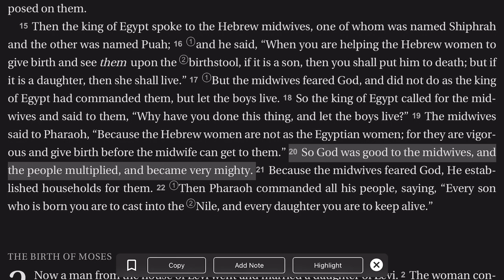Exodus 1:18-21 Midwives Blessed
The midwives obeyed God rather than pharaoh, and refused to murder the Hebrew baby boys. What did they say to pharaoh and what did God do for them?